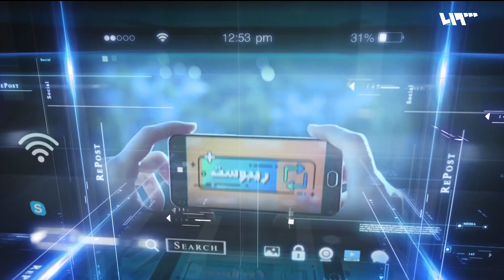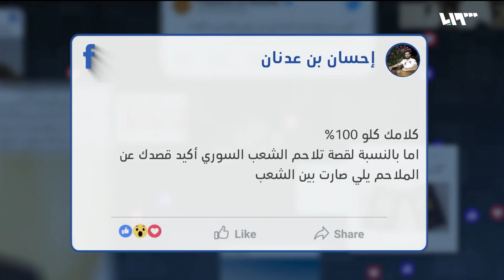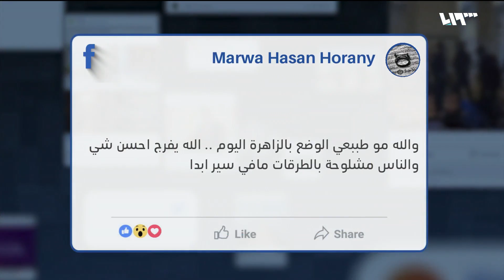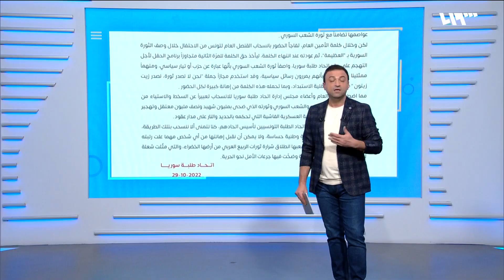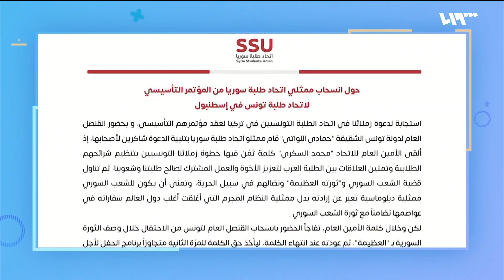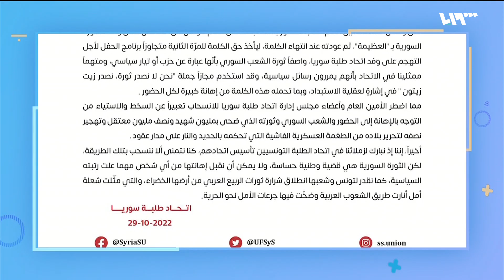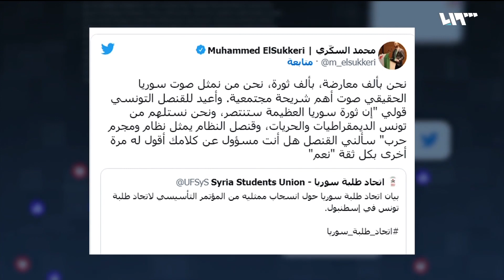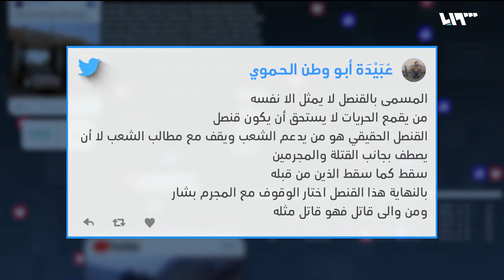بثينة شعبان تبتكر نظرية جديدة للصمود باليوغا! | ريبوست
مستشهدة بأقوال حافظ الأسد.. بثينة شعبان في لقاء مع صحيفة عمانية تتحدث عن الصمود والتصدي واليوغا
إعداد: أحلام إبراهيم
تقديم: عابد ملحم
إشراف: ناصر عدنان